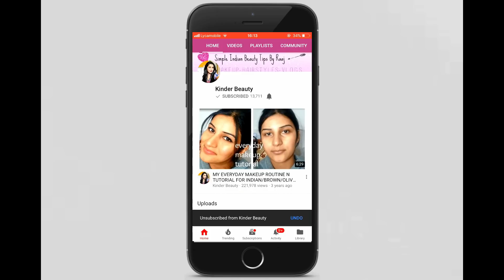IN 3 MIN How to Wax your eyebrows at home | Use VEET WAX STRIPS to wax eyebrows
HELLO GUYS SO HERE IT IS
I M SHOWING YOU HOW I WAX MY EYEBROWS USING VEET WAX STRIPS,THIS METHOD I HAVE BEEN DOING FROMLAST 5 YEARS,I HOPE THIS VIDEO WILL HELP YOU IN ANY WAY.

Precautions:
1) never use veet wax strip on your face , chin or upper lips, this could end up giving you bad results.
2)for all those who have sensitive skin, acne prone skin, going through some medical treatment or so , please make sure you do the patch test first or rather do not use the strips , you can still use the plucker .
3) don't force rub the veet strip to avoid any skin damage.
4) this method strictly works to remove extra hairs around your eyebrows, so just defining the already shaped eyebrows.
5) do follow each and every step mentioned the video and in description box.

MAKEUP TUTORIAL FOR BEGINNERS IN HINDI
INDIAN YOUTUBER
LAKME PERFECTING FOUNDATION
MAYBELLINE INSTA AGE REWIND CONCEALER
Foundation or concealor kaise lagaye